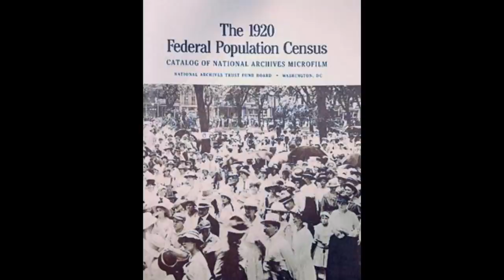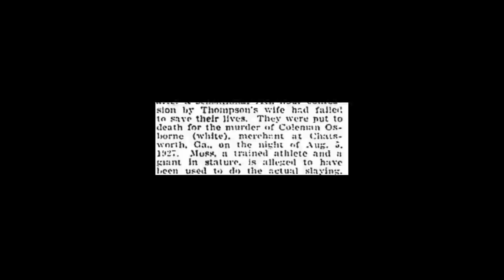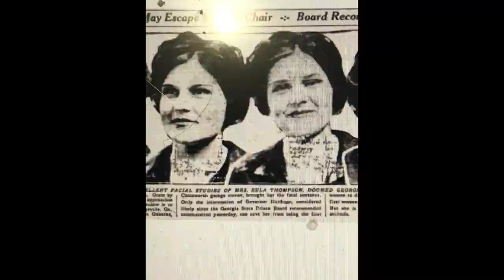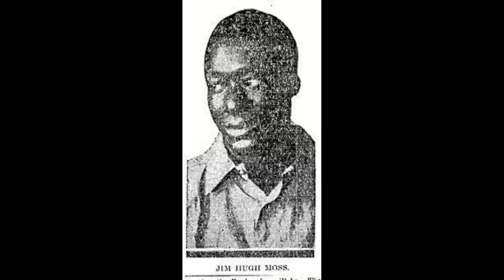“AN EVIL DAY IN GEORGIA”: the executions of Clifford Thompson and James Hugh Moss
hello everyone this video is on James Hugh Moss, was born on June 23, 1897, into a large family headed by a farmer named Robert Moss and his wife Jennie. The family first appears in the 1900 census living in Polk County, Tennessee, with the young James listed as “Hubert” Moss; it’s possible that “Jim Hugh” was a Southern-style nickname for “James Hubert.”  By the 1910 census the family had moved to Etowah in adjacent McMinn County.